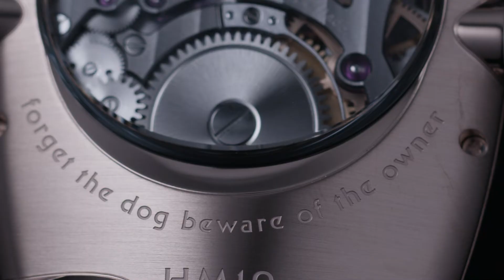NOTRE MEILLEUR AMI VEILLE SUR NOS POIGNETS ••• Horological Machine n° 10 « Bulldog »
(english below)

HOROLOGICAL MACHINE N°10 « BULLDOG »
Comme la relation de l’homme avec son chien, la relation de l’homme avec sa montre est tout en subtilités. Certaines durent des années et même des décennies, façonnant des vies et des histoires. Il arrive que la montre choisisse son propriétaire autant que vice versa. Après tout, qu’il s’agisse de la première ou de la centième fois, il se passe quelque chose de spécial quand on pose le regard sur LA bonne. Il en va de même avec celui que l’on appelle le meilleur ami de l’homme. Voici donc l’Horological Machine N°10 « Bulldog ».
Un corps arrondi et trapu en titane ou en or rose, associés à une bonne dose de saphir. Deux « yeux » d’affichage proéminents en aluminium qui se tournent vers quiconque ose croiser leur chemin. Un double collier clouté qui permet de remonter la montre ou de régler l’heure. Des « pattes » robustes mais pliables qui adhèrent fermement au poignet. D’énormes mâchoires. Et par-dessus tout, un grand cœur battant avec constance à la fréquence de 2,5Hz (18'000 A/h).
Comme la créature qui lui donne son nom, la HM10 Bulldog est plus complexe qu’elle n’en a l’air. Ses mâchoires articulées s’ouvrent et se referment en fonction de la quantité d’énergie disponible dans le barillet. Une gueule complètement fermée indique que la « Bulldog » est déchargée, prête à faire une sieste. Si vous distinguez clairement les dents brillantes alignées sur les mâchoires, tenez-vous prêt… la « Bulldog » est pleine de vitalité, dotée de 45 heures d’autonomie. Cet imposant indicateur de réserve de marche a été soigneusement conçu et calibré pour consommer le moins d’énergie possible et permettre à la HM10 Bulldog de diriger l’essentiel de la force du couple vers le balancier suspendu et les dômes rotatifs des heures et des minutes.
Imaginé et développé à l’interne, le moteur à remontage manuel de la HM10 Bulldog exploite le meilleur du savoir-faire technique acquis par MB&F au fil des années : les membres de longue date de la tribu reconnaîtront des éléments étroitement liés aux créations les plus prisées du laboratoire horloger. Le grand balancier suspendu qui plane juste en-dessous du dôme en saphir central découle des différentes versions présentes dans la collection Legacy Machine. Les grandes mâchoires qui indiquent le niveau de remontage du barillet manifestent, de manière bien plus étendue, la maîtrise de la réserve de marche initialement exprimée dans la LM1 Xia Hang de 2014. Les dômes en aluminium de l’épaisseur d’une feuille de papier ont été créés pour la HM3 Frog et perfectionnés pour la HM6 de 2014. Quant aux motifs grillagés visibles sous le balancier, ils évoquent l’esthétique automobile des HM8, HMX et HM5. Dans l’ensemble, le message est clair : la HM10 Bulldog est une machine extrêmement racée. (...)

The relationship between man and watch is as nuanced as the one between man and dog. The best examples of such connections last for years, even decades, shaping lives and stories. In some cases, the watch chooses its owner as much as the other way around. After all, whether it’s your first or hundredth time, there’s something special about the moment you set eyes on The One. So it is, as they say, with Man’s Best Friend. Presenting Horological Machine N°10 ‘Bulldog’.
A rounded, compact body of titanium or red gold, coupled with a generous ration of sapphire crystal. Two prominent aluminium time-display “eyes”, rolling at anyone who dares look its way. A collar studded with projections that allow you to wind the mainspring or set the time. Stout but flexible “legs” that wrap firmly around your wrist. A massive jaw. And above all, a big heart beating steadily at 2.5Hz (18,000vph).
Just like the creature for which it is named, there’s more to HM10 Bulldog than meets the eye. Its hinged jaws open and shut according to the amount of wind left in its mainspring — a fully closed mouth tells you that “Bulldog” is wound down and ready for a nap. If you can clearly see the rows of shining teeth lining the jaws, get ready, because that means “Bulldog” is full of fight, charged up with a 45 hours of mainspring energy. This massive power-reserve indication has been carefully designed and calibrated to consume the least energy possible, allowing HM10 Bulldog to direct its considerable mainspring torque solely towards its suspended balance and its revolving hour and minute domes. (...)

POUR EN SAVOIR PLUS / MORE ON BUSINESS MONTRES :